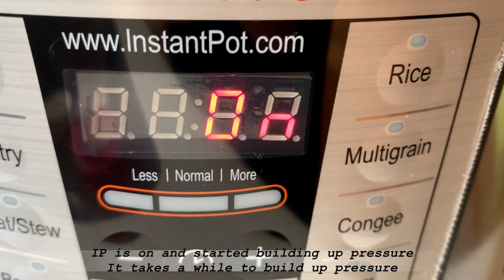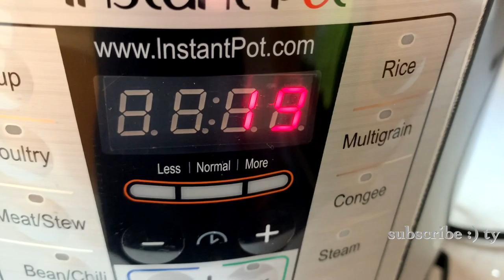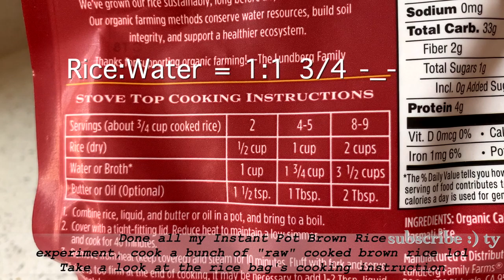Instant Pot Brown Rice - How To Cook Brown Rice In The Instant Pot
Instant pot brown rice or pressure cooker brown rice is easy and convenient. In this video, I cook brown rice in the instant pot with different ratio to see what’s the best ratio is